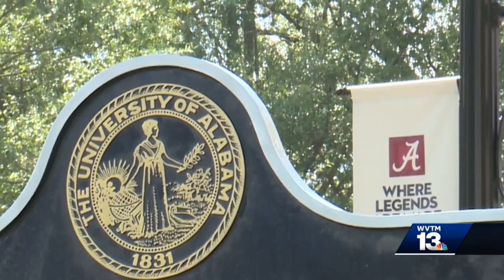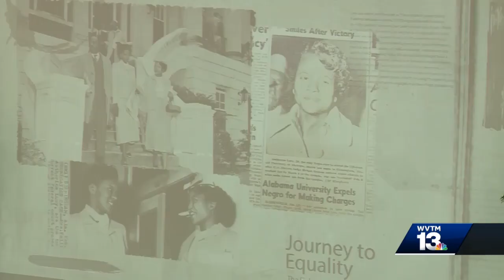Autherine Lucy Foster receives honorary doctorate degree from Miles College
Civil rights trailblazer Autherine Lucy Foster, who was the first African-American to enroll and attend the University of Alabama, recently received her an honorary doctorate degree from Miles College. Learn more about Foster and her legacy in the video above. Foster is a retired educator who became the first African-American student to desegregate the University of Alabama. Born on October 5, 1929, in Shiloh, Alabama, Foster attended Miles College and graduated with a Bachelor of Science in English in 1952. Foster enrolled in the all-white University of Alabama in 1956 but was expelled from the university because threats were made against her life, and riots broke out in resistance to her presence on campus. Years later, the university officially annulled the expulsion, and soon after, Foster enrolled in the graduate program in Education, where she was honored and given a standing ovation when she walked across the stage at graduation.